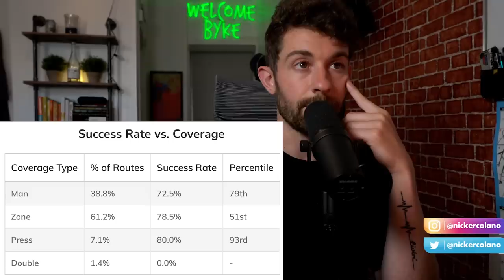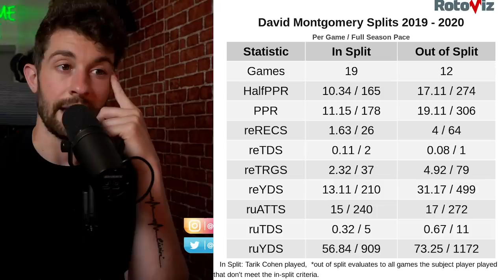3 Players SKYROCKETING Up My Rankings in 2021 Fantasy Football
3 Players SKYROCKETING Up My Rankings Lately in 2021 Fantasy Football